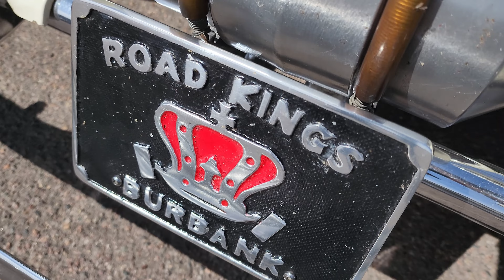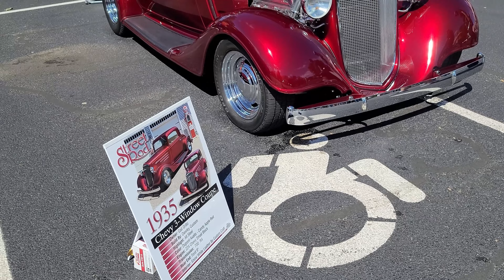USA Car Shows [Classic Cars & Trucks] rat rods hot rods muscle cars travel to classic car shows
USA Car Shows! Travel to classic car shows with me around the United States.